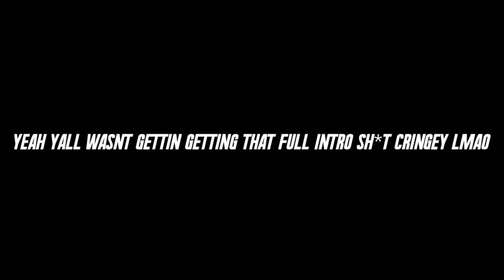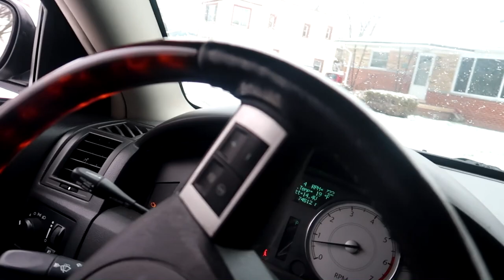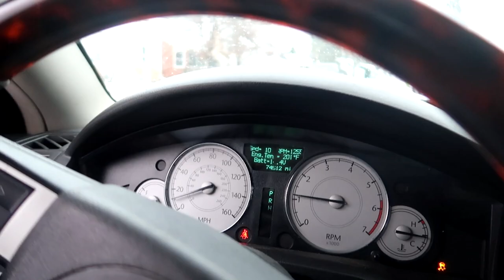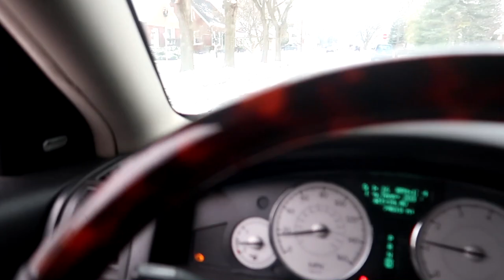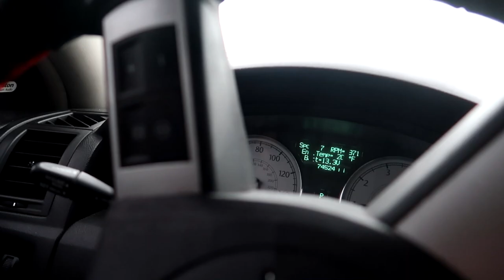I Went Snow Drifting *This Happened* 🤬‼️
Today Me And The Guys Ended Up Going Snow Drifting In Mexico We All Had Some Type Of Crash But All Remained Safe Do Not Try This At Home!